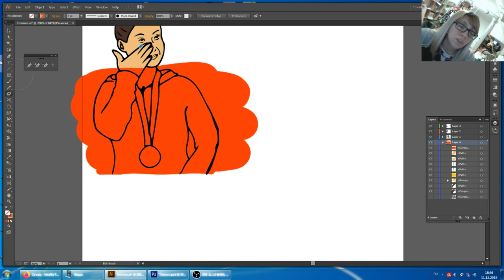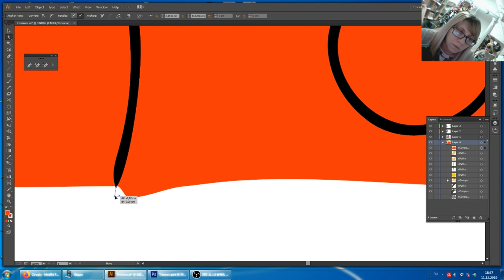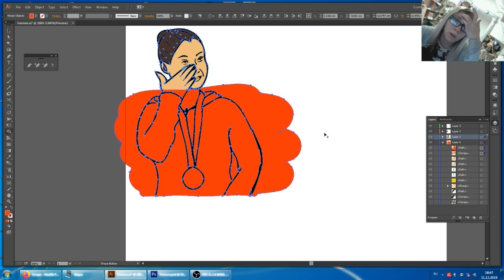Illustrator - лайфхак - как быстро закрасить рисунок с контуром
Помимо уроков по Фотошопу, я могу и про Иллюстратор кое-что рассказать.
ПС: заставка по цвету такая же, как и для стримов. Только вот стримы я уже давное не виду, поэтому цвет оказался свободный. Хотя по логике Иллюстратор должен быть оранжевым... Может когда-нибудь я переделаю цветовую схему...